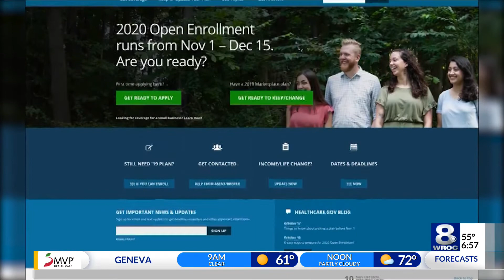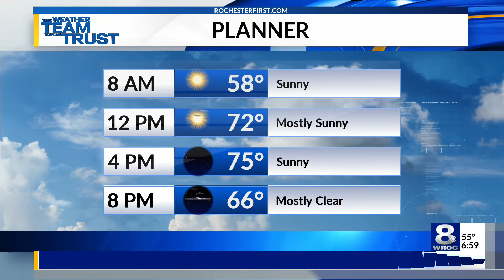Sunrise Smart Start: Tuesday, November 10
Here are the latest headlines in today's Sunrise Smart Start on Tuesday, Nov. 10, 2020.